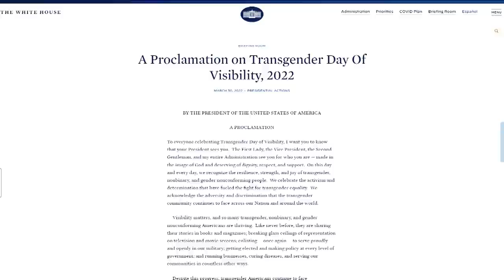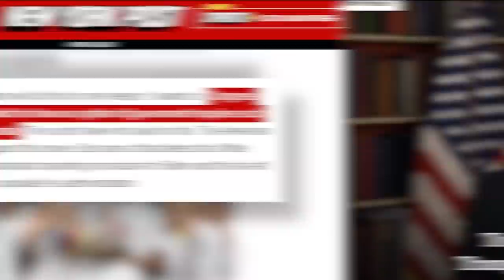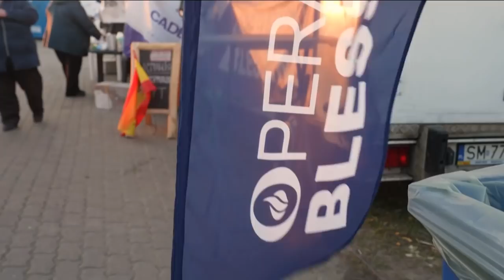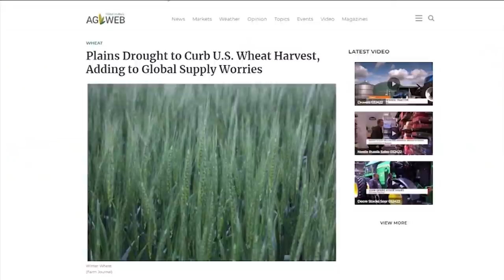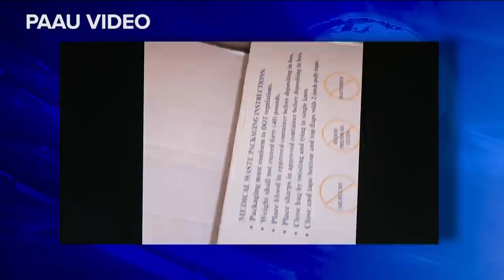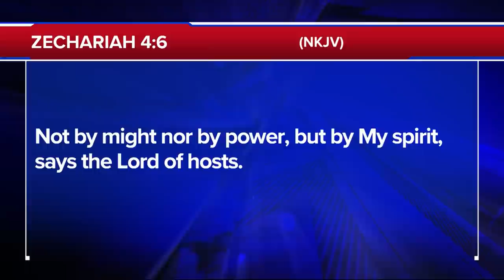🔥 Women getting destroyed 😥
“Today Show” anchor Craig Melvin like you’ve never seen him before. Plus, inflation and bad weather have millions on the brink of starvation. CBN News reports on what’s being done to avert the crisis on today’s 700 Club.

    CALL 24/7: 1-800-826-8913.